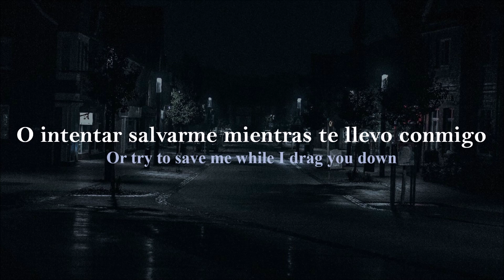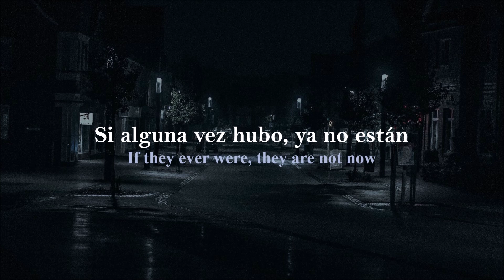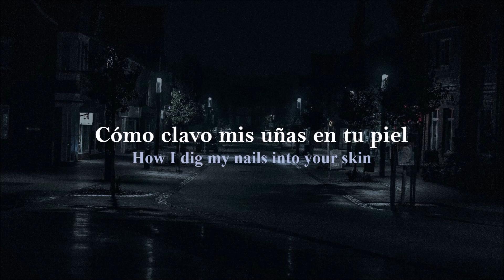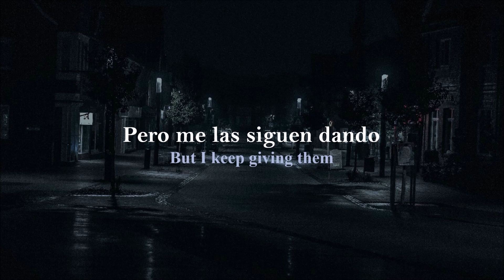Julien Baker - Ringside (Sub. Español)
Julien Baker – Ringside (Traducida al Español + Lyrics)

*Scratch off ticket: se traduciría como "ticket para raspar" es un boleto que sortea un premio, tiene una capa delgada que se raspa para averiguar si tiene los números ganadores